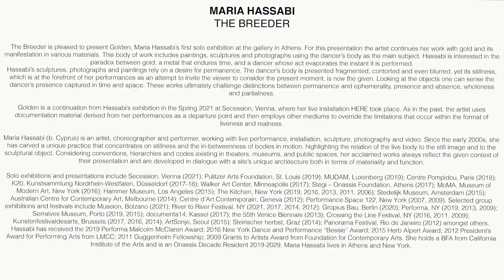HASSABI Golden The Breeder 2022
Maria Hassabi, Golden, Dec 21-Feb 22, The Breeder, Athens | Exhibition walkthrough.